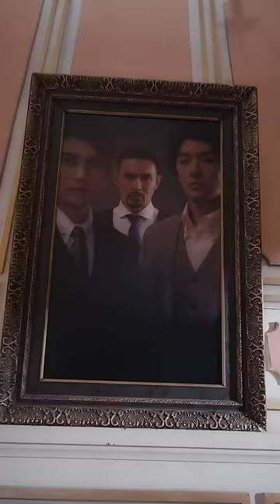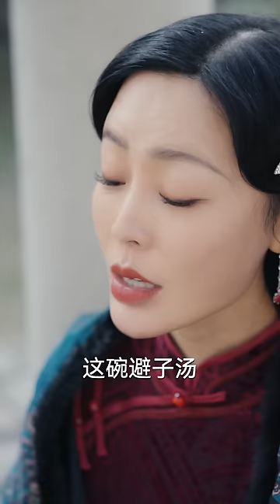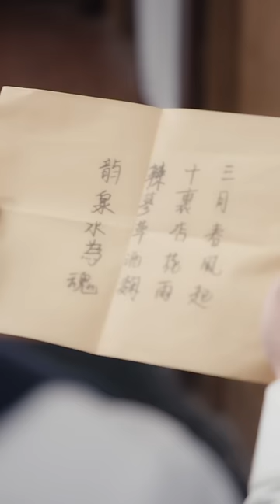全網首發【無法觸碰的痛】：許玥為了復仇嫁給顧家老爺，成為了他的五姨太，卻在復仇的路上對他的兩個兒子動了心...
1080P無水印原片已经發布，两小時帶你觀看全集。

劇情簡介
成為顧家五姨太的第一天，許玥就受到了大姨太陳茹琴的欺辱。 許玥當然要復仇，並不是因為如今受到的欺辱，而是因為20年前，自己曾施以陳茹琴善良，卻換回了家人的累累白骨！ 許玥要報仇，陳茹琴的兒子、忠僕，都在她的棋盤之中。 但一個人的闖入，讓許玥冰封多年的心變得悸動不已…

拍攝人員
導演：儒穆
編劇：簡單
女主角：伊拉
男主角：阿仁

劇目類型：女頻、復仇、民國、虐戀，80 集